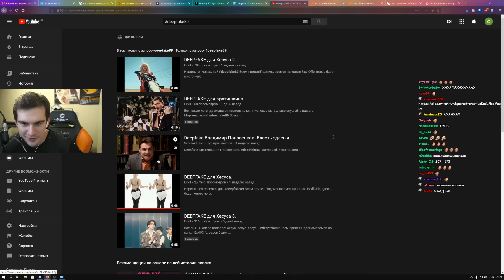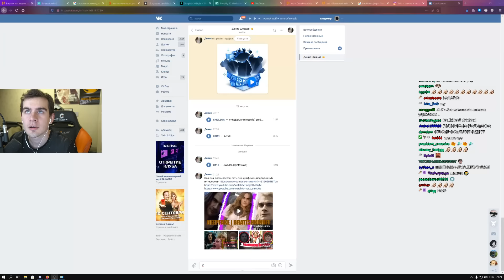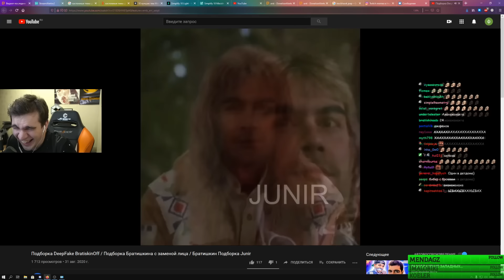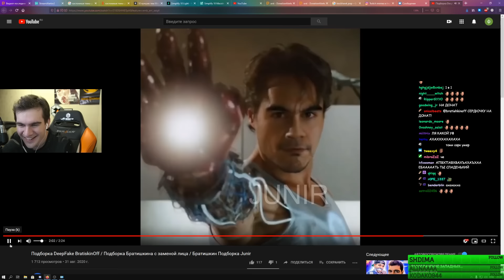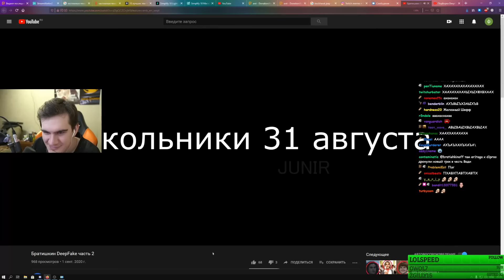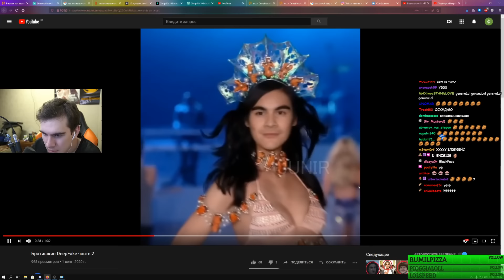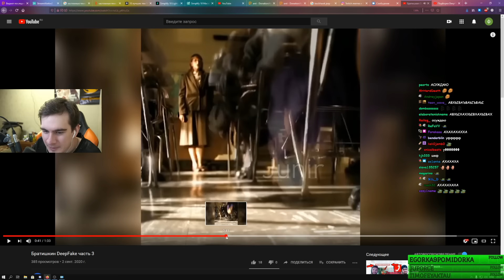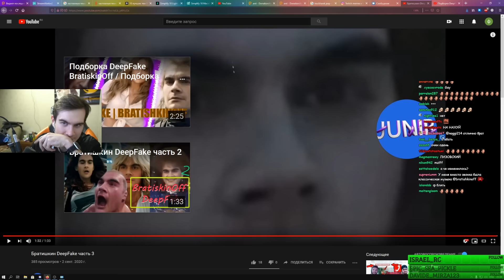БРАТИШКИН СМОТРИТ - ДИПФЕЙКИ С СОБОЙ